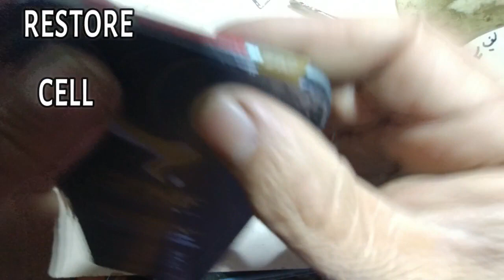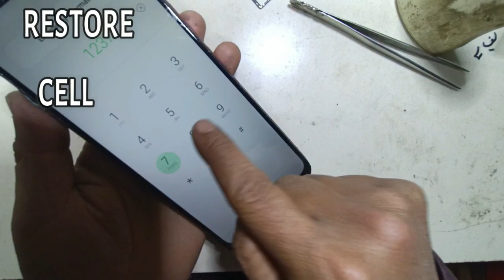How to Restore Infinix Hot 10 Play Cracked Damaged Phone Recovery ,,😳😊😍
Please Note; restoration cell assumes no liability for your phone damage as a result of any of the information contained in this video,
Only attempt your own repairs if you can accept personal responsibility for the results
 whether they are good or bad